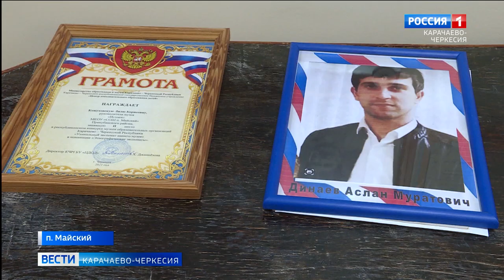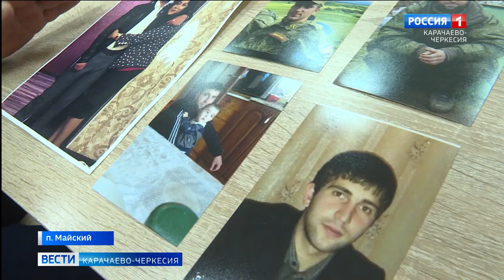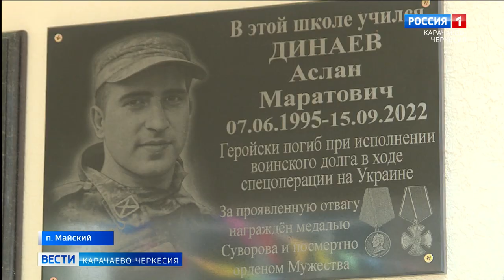В школе посёлка Майского открыли мемориальную доску и парту героя участнику СВО Аслану Динаеву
В школе посёлка Майского Прикубанского района открыли мемориальную доску и парту героя участнику специальной военной операции Аслану Динаеву, погибшему в сентябре прошлого года